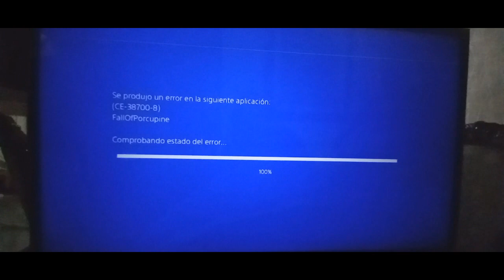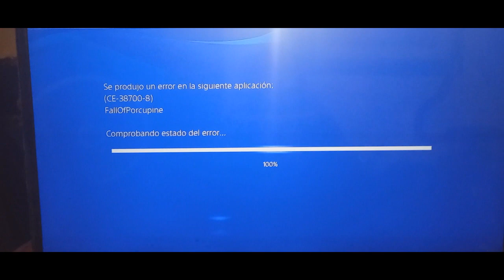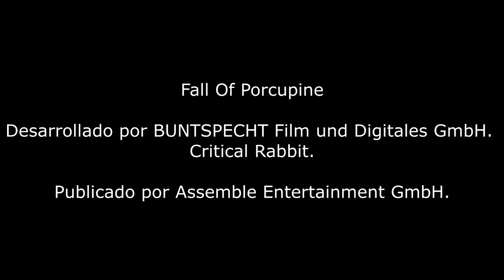Reseña Fall Of Porcupine - Un auténtico desastre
Reseña de Fall Of Porcupine disponible para Nintendo Switch, PlayStation 4, Playstation 5, Xbox One, Xbox Series y la PC. Fall Of Porcupine fue desarrollado por BUNTSPECHT.GAMES, Critical Rabbit y distribuido por Assemble Entertainment

Esta reseña solo tiene propósitos informativos y satíricos.